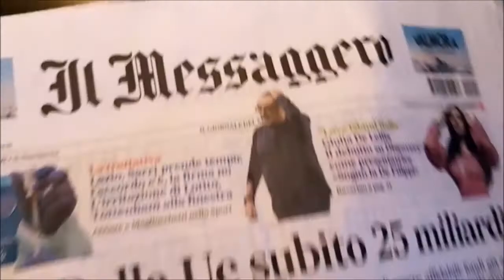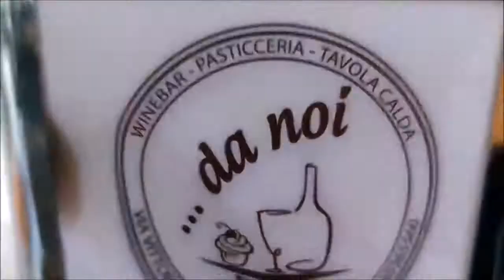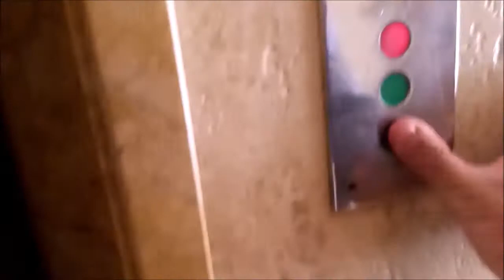ROMA | Lo scooter salverà la Cassia!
Parafrasando il romanzo di Dostoevskij, dove il grande romanziere russo ci mostra ciò che nel Mondo non vorremmo vedere e ci pone tra estasi e scandali, pure abitare sulla Cassia (tra estasi del paesaggio e scandalo del traffico) comporta inevitabilmente dover fare i conti con ciò che non vorremmo vedere e sopportare.

Per la precisione il traffico sulla Cassia, nella verdeggiante zona di TombadiNerone e LaGiustiniana. Ogni anno sempre più intenso, sempre più presente ad ogni ora e non più, come ricordo bene fino agli Anni '80, principalmente nelle ore di punta del mattino e tardo pomeriggio dei pendolari del lavoro. Oggigiorno con la città espansa che ormai arriva fino all'Olgiata e Cesano (che rientrano di fatto nel XV Municipio e quindi a Roma) c'è fila ad ogni ora, weekend compresi specialmente in estate in uscita dalla consolare tra chi va al Lago, al mare o vuole imboccare il Raccordo.

Ecco che le due ruote sono diventante un mezzo di trasporto sempre più irrinunciabile. Sicuramente insostituibile con metro e tram che qui non esistono e dubito fortemente che verranno mai costruiti, sebbene si parli del prolungamento della linea A deviata da Ottaviano fino a Grottarossa. Progetto previsto fin dall'inaugurazione nel 1980 ma dopo oltre quarant'anni ancora soltanto sulla carta. Gli autobus urbani dell'Atac e i pullman regionali del Cotral sono gli unici mezzi pubblici, oltre i costosi taxi, presenti sulla Cassia; ma sempre affollati all'inverosimile e regno degli extracomunitari tanto che la gente, tra snobberia o esasperazione, ripiega sull'automobile anche spendendo un capitale in carburante. Così facendo, però, aumenta il traffico veicolare e gli autobus scorrono ancora più lentamente imbottigliati nel traffico della stretta consolare. Si innesca così un vizioso meccanismo/ragionamento per il quale sempre più persone rinunciano all'autobus prendendo l'auto. Nulla risolverà nemmeno l'acquisto di auto elettriche perché la soluzione sarebbe semmai nel toglierne auto dalle strade per rendere il traffico scorrevole e quindi più sopportabile i mezzi pubblici. La gente li userebbe se non ci fosse traffico.

La metro non sarà mai realizzata e quindi con tale situazione drammatica della mobilità sulla Cassia, dove tra i residenti qualcuno sostiene persino "siamo sequestrati in casa con questo traffico", non rimane che ripiegare sulle due ruote per vivere quotidianamente sia il quartiere, sia per transitarvi. Attrezzandosi con abbigliamento consono (ma basta una cerata nel bauletto o sottosella in caso di pioggia e scarpe di ricambio) lo scooter è la soluzione, insomma, come dicevo parafrasando Dostoevskij: lo scooter salverà la Cassia!
Un così bel tratto di città, nel verde del parco di veio e dell'insugherata, con costosi appartamenti in lussuosi condomini, non può dover vedere lo scempio delle auto!
Personalmente è da quando sono teenager che mi sposto con motorini e moto. Vuoi all'inizio per l'età liceale, poi patente auto a parte (avevo comunque la Golf) per la comodità di andare e tornare dall'Università e lavoretti da studente, poi per la necessità di trovare parcheggio lavorando come avvocato in Prati e quindi dovendomi spostare senza limitazioni, così come quando lavoravo in Rai a Viale Mazzini, fatto sta che sono da sempre abituato alla comodità delle due ruote in città!

Oggigiorno, come da parecchi anni, è l'SH dell'Honda, modello leader nelle vendite e vero re della città Moda a parte, l'SH o qualsiasi altro scooter nella piccola cilindrata 125/150, è perfetto per una città come Roma e molto meglio delle ingombranti maximoto, fin troppo grandi e direi inutili in città. Insomma, lo scooter è la versione romana delle biciclette dell'Emilia Romagna! Le distanze e le varie pendenze a Roma sconsigliano usare la bici (salvo i radical chic che abitano da privilegiati in centro storico, che vorrebbero persino chiudere al traffico come i milanesi snob) mentre lo scooter sarà sempre di più il mezzo ideale anti-traffico (buche micidiali a parte) e imbattibile per raggiungere dalla Cassia altri quartieri limitrofi e man mano più centrali come VignaClara, Fleming, Balduina, Parioli, DellaVittoria, Prati e tutto il centro storico.

Giugno 2021